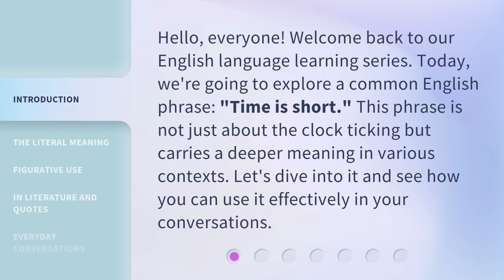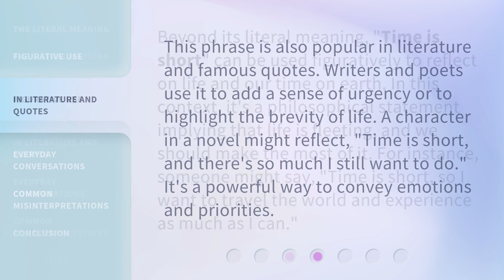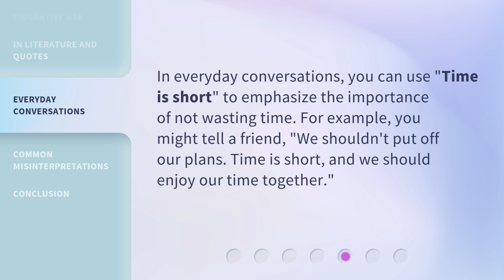Time is Precious: Understanding "Time is Short"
Time is Precious: Understanding the Value of Time • Discover the significance of time and learn why it is essential to make the most of every moment. This video explores the concept of 'Time is Short' and highlights the importance of prioritizing and cherishing our limited time on Earth.

00:00 • Introduction - Time is Precious: Understanding "Time is Short"
00:31 • The Literal Meaning
00:54 • Figurative Use
01:20 • In Literature and Quotes
01:44 • Everyday Conversations
02:04 • Common Misinterpretations